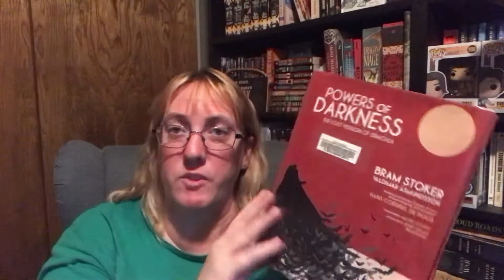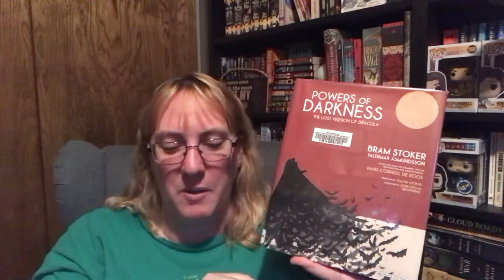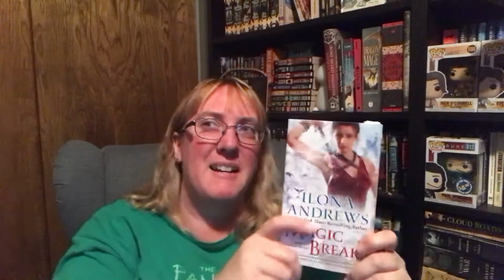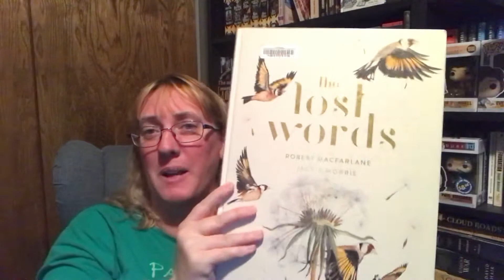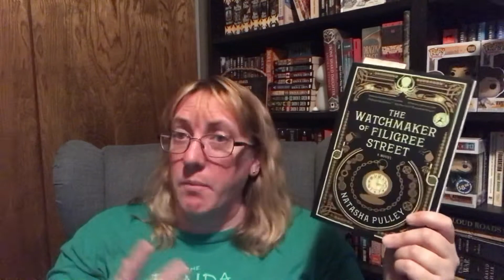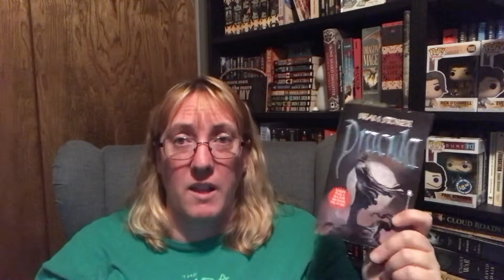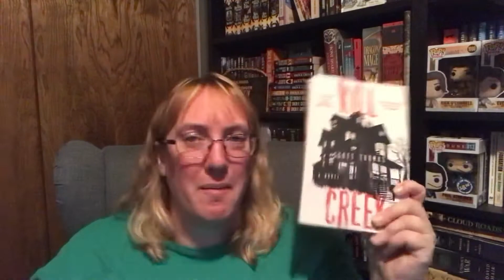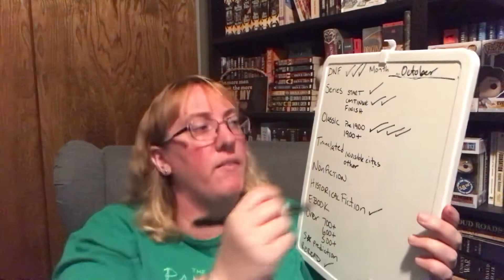Weekly Reading Update 10/24/21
Kind of a weird reading week but not bad. How was your reading this week?

Channels mentioned:
Victober hosted by
Katie @ Books and Things
Kate Howe
Lucy the Reader

Tia and All the Books